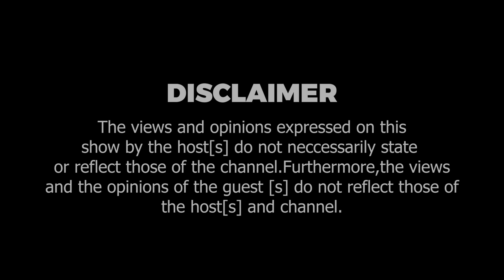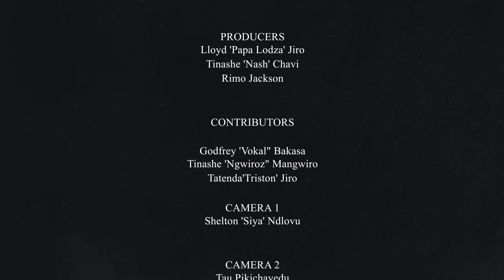Ep. 32 (ii) | Enzo Confronts Holy Ten Over His Claims that Zimdancehall is Dead | The Denny J Show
Top Zimdancehall Artist Enzo Ishall and Hip Hop frontman Holy Ten discuss the state of each others genre amid rising tensions.